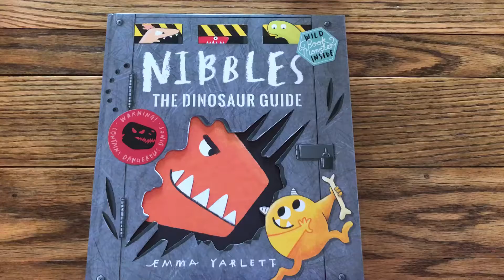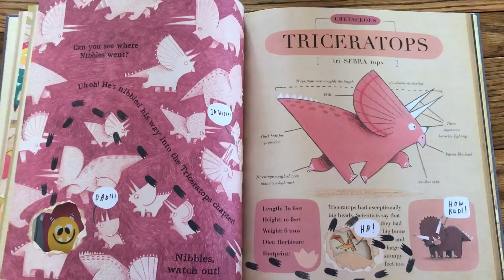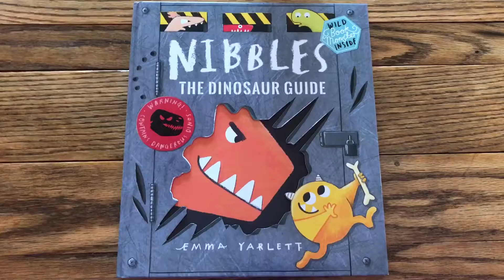Nibbles the Dinosaur Guide: Usborne Books and More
A look at Nibbles the Dinosaur Guide